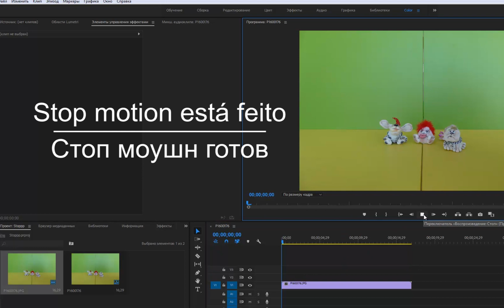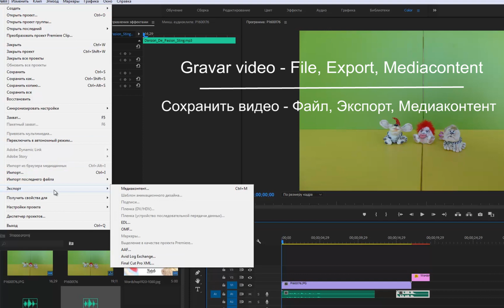Stop motion montar no Premiere 2018. Монтаж стоп моушн Premiere 2018.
Stop motion montar no Premiere. Монтаж стоп моушн в Premiere 2018. Fazer stop motion Premiere. Как монтировать stop motion в Premiere 2018. How to create Stop-motion video in Adobe Premiere 2018. Для монтажа этого видео в Adobe Premiere потребовалось 84 фотографии. Para fazer video stop motion em Premiere foi utilizado 84 fotografias.